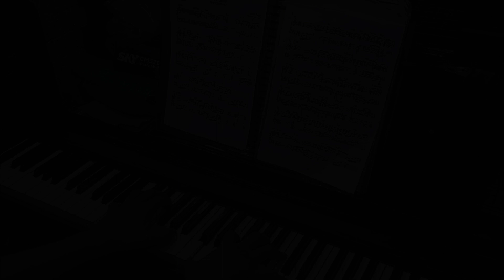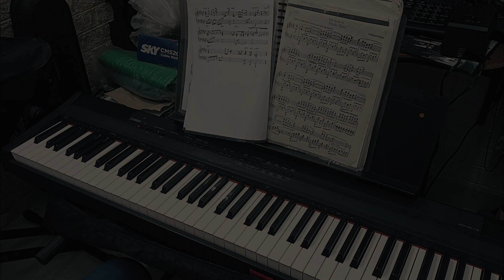JGHarmonic Araw-Gabi (Piano cover)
Edited by: JG Production
Performed by: Almie Joy Diaz-Rios

Instrumental and other tracks in our song covers are available.